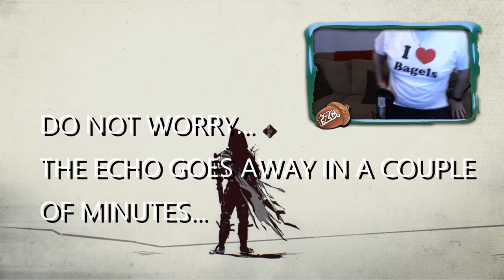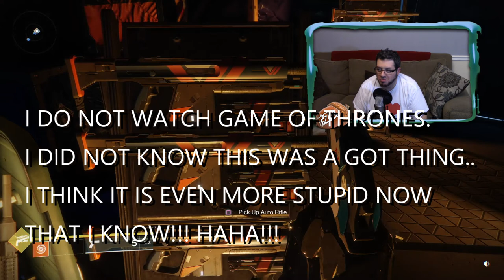DESTINY 2 PLAYTHROUGH PART 1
The original version of this video uploaded weird so we decided to re-upload it. Sorry for any inconvenience.

Destiny 2 Fun playthrough.  This game is awesome. Glad we can pop off with you all!

Sorry about the stutter.  We don't know whats wrong

Welcome back to The Zamp Camp.

Destiny 2 Gameplay Part 1 PS4

Humanity’s last safe city has fallen to an overwhelming invasion force, led by Ghaul, the imposing commander of the brutal Red Legion. He has stripped the city’s Guardians of their power and forced the survivors to flee.

Venture to mysterious, unexplored worlds of our solar system to discover an arsenal of weapons and devastating new combat abilities. To defeat the Red Legion and confront Ghaul, you must reunite humanity’s scattered heroes, stand together, and fight back to reclaim our home. Destiny 2 Lets Play Playthrough Part 1, Review.

In this episode of Late Night Gaming, Doolbag Johnson is playing Destiny 2.
This series can help you through the game.  This is not a true walkthrough but more of a Let's Play style Playthrough.   A powerful story seems to be unfolding in while his Hunter seems to be finding himself in a bad spot with no light.

"Destiny 2 is a multiplayer first-person shooter video game developed by Bungie and published by Activision.
It was released for PlayStation 4 and Xbox One on September 6, 2017, with a Microsoft Windows version scheduled for release
 the following month.[1][2] It is the sequel to 2014's Destiny and its subsequent expansions." - Destiny WIKI

THE FAMILY THAT PLAYS TOGETHER... SLAYS TOGETHER!

Like our Intros and interested in us making one for you? Please put "interested in intro" in the subject line.